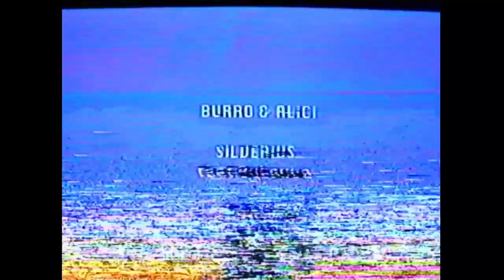SiLVERiUS - BURRO & ALiCi (feat. ByLovva)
Prod. ViGO
Coprod. Fausto Delirio

Directed by GESOO BAMBOO
Editing - Pierluca Zanda
Shot on Sony HI8

STARRING: Jacopo Picozza

Thanks to: CiNCi

Ed. PULSE
Label Chillable Music

LoFi Life ®